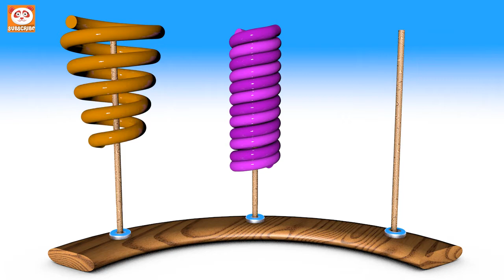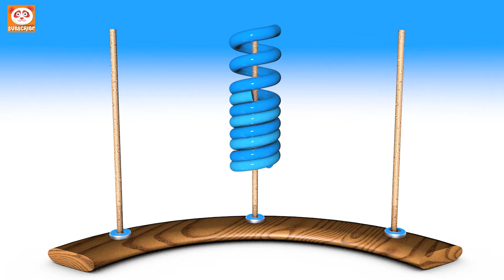Learning Colors With 3D Long Lollipops for Kids and Toddlers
Learn  Colors, Counting With 3D Long Lollipops & Ice Cream Popsicle. A fun way to educate your Child.